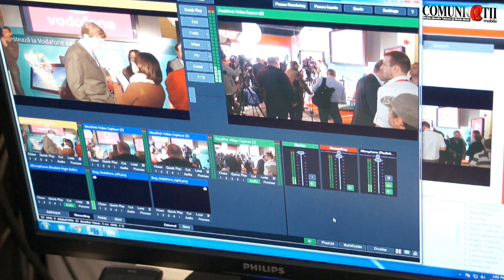Vittorio Colao, CEO Vodafone Group, visits Romania to launch the first 4G network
Vodafone Romania lanseaza prima retea 4G din Romania de testare a serviciilor LTE - Conferinta de presa -
Vittorio COLAO, CEO Vodafone Group
31 octombrie 2012, Bucuresti